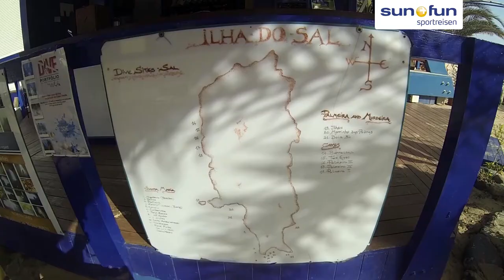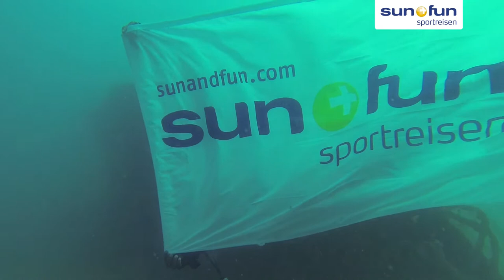Ein Tauchgang auf Sal, Kapverden | sun+fun Sportreisen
Im März 2015 waren wir auf den Kapverden unterwegs und erlebten einen eindrucksvollen Tauchgang mit ORCA Dive Club auf Sal. Das Santo Antao Schiffswrack befindet sich am süd-östlichen Kap Punta Leme und zeichnet sich durch einen großen Fischreichtum aus.

Kamera & Schnitt: Jenny Hiestand